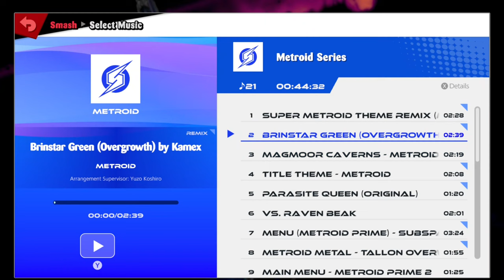Full Circle - TR4SH Rebuffed Turbo Mode [39]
Turbo Mode in Trash Rebuffed? Probably the most insane thing. We're playing my modpack again and it loads a lot faster after uninstalling Masked Man and Blood Falcon. That's good because they crash the game anyway for some reason.